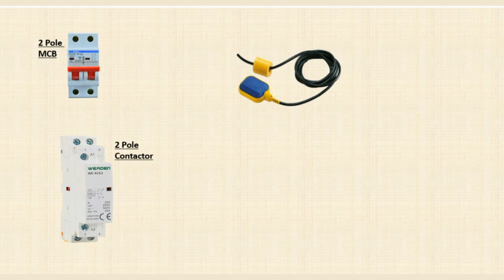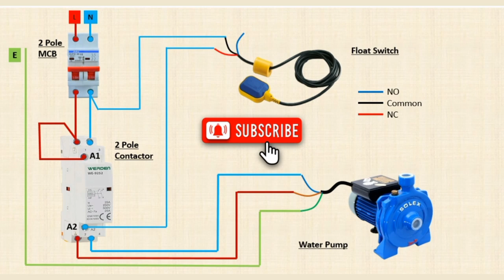Water pump float switch connection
This video about Water pump float switch connection

float switch connection modular contactor water pump
modular contactors are a group of devices actuators which allow for economical and safe control of the current flow in electrical installations they are used among others in control systems for heating lighting ventilation and electric motor power supply systems.
float switch is a type of level sensor a device used to detect the level of liquid within a tank. The switch may be used to control a pump as an indicator an alarm or to control other devices one type of float switch uses a mercury switch inside a hinged float.